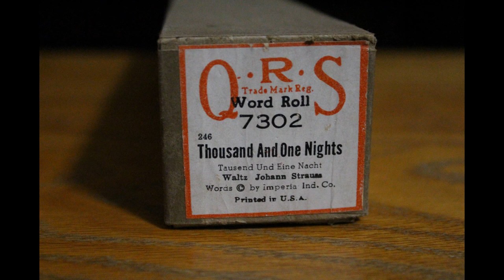Thousand And One Nights - QRS #7302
This Was
QRS #7302
Thousand & One Nights